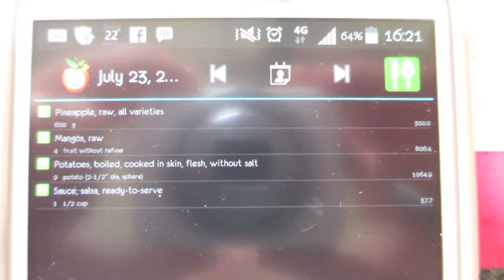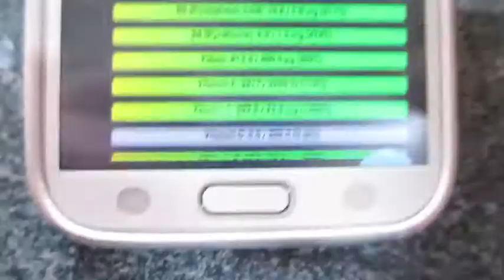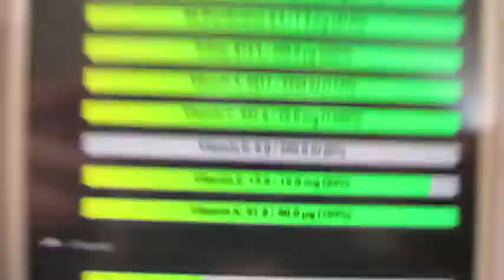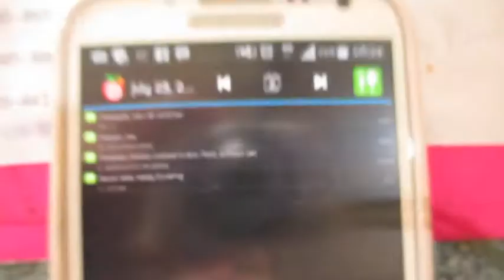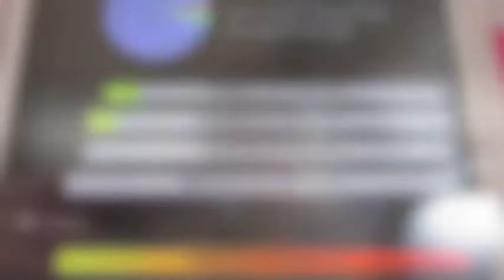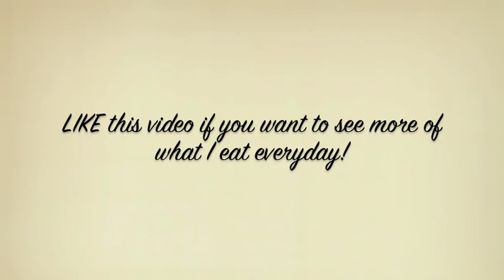What I Ate Wednesday + Starch Solution & RANT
Some thoughts have arisen while reading John McDougall's The Starch Solution; Thoughts on deficiencies, Protein, Fat, Iron, and Calcium concerns + Cronometer tour of my food intake for the day.